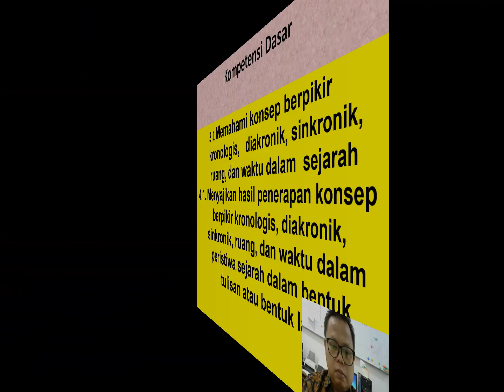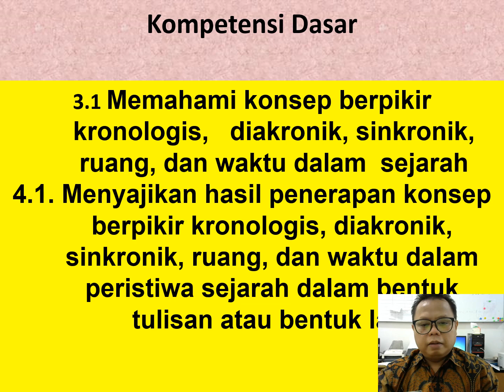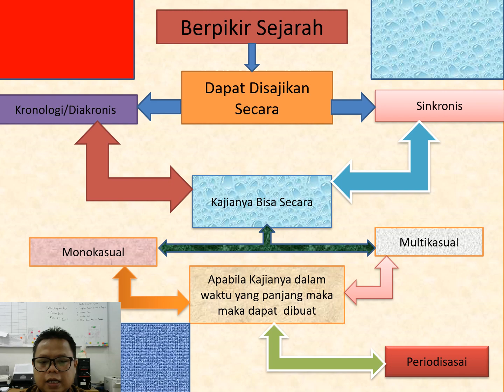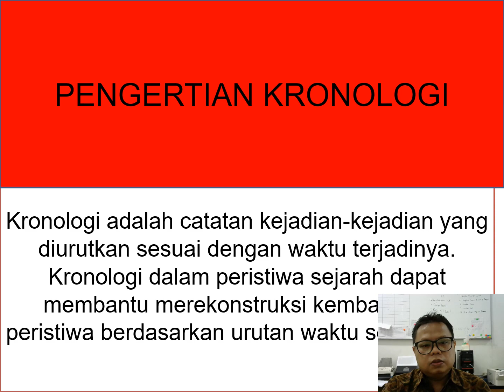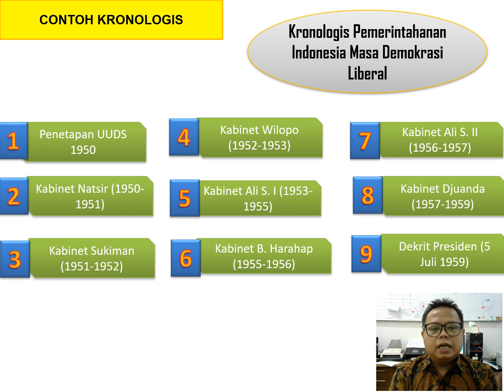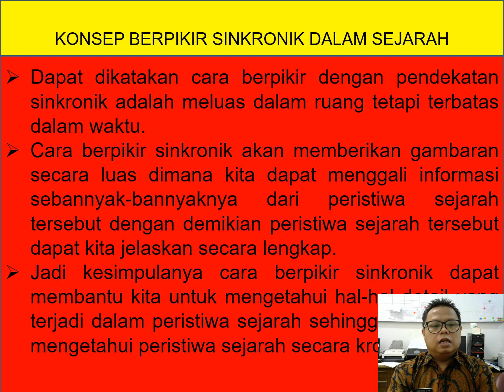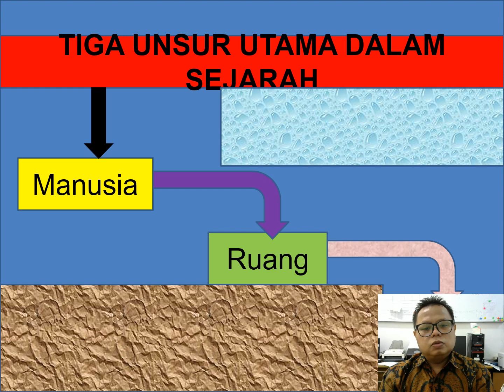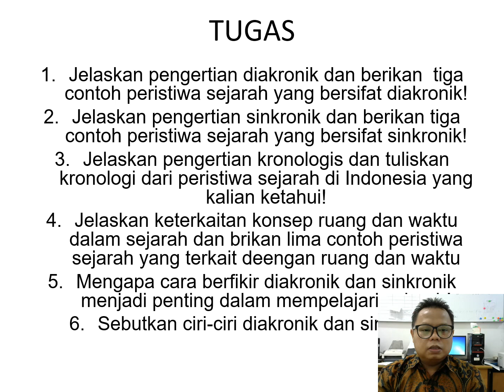Konsep Berpikir Kronologis,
materi sejarah kelas 10 semester 10